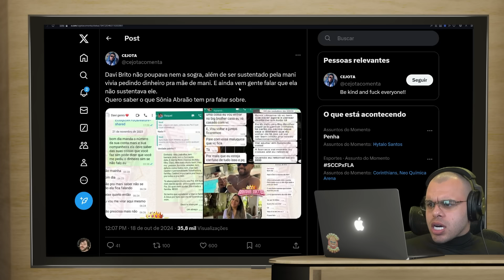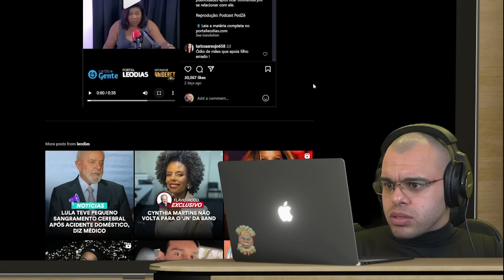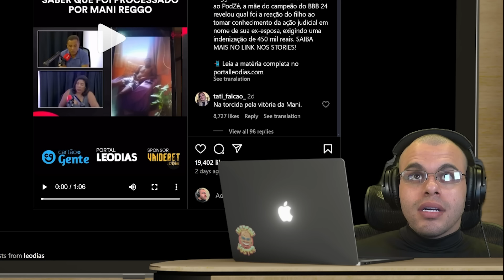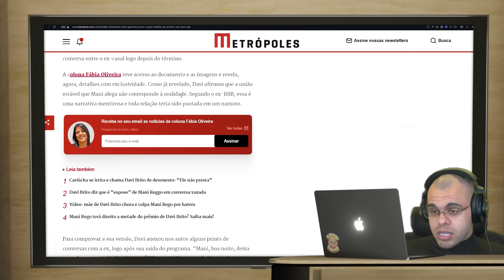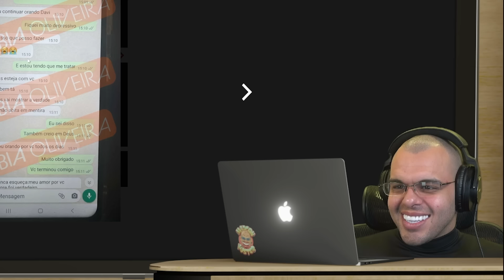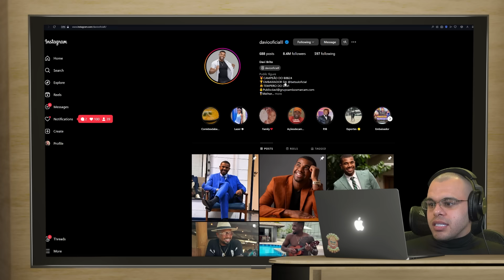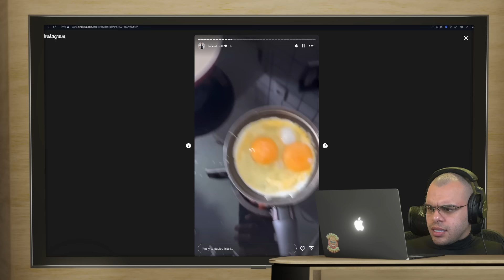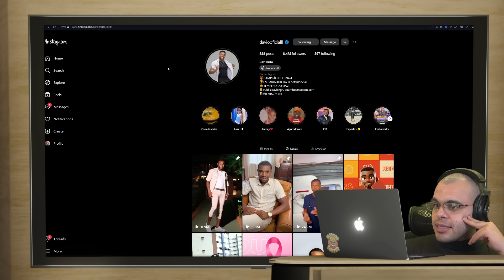DAVI BRITO É ACUSADO DE FALSIDADE IDEOLÓGICA APÓS PRINTS VAZADOS POR MANI